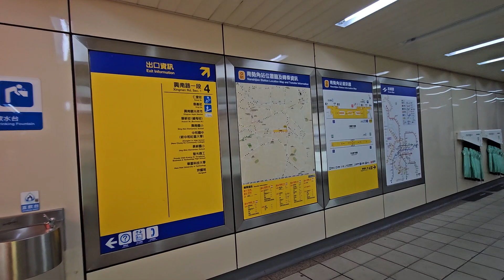Taipei - Nanshijiao (O01) - Exit 4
10 Mins Walk:
Xingnan Night Market
Xingnan Elementary School, Zhonghe District, New Taipei City
Nanyang Sightseeing Food Street